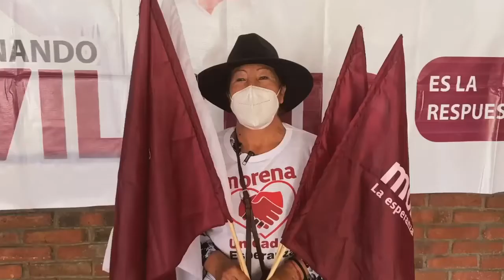Muchas gracias a mis amigos de Cuautitlán Izcalli y Cuautitlán México: Fernando Vilchis